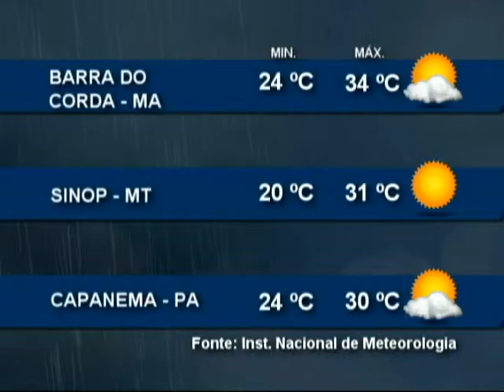Nazaré Notícias - 22/06/2015 (Bloco 2)